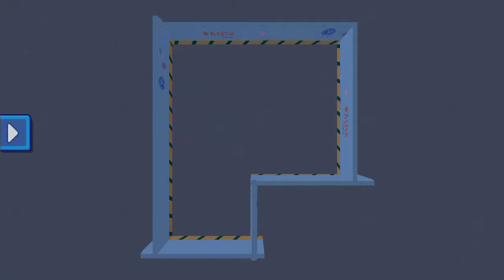Zombie terminator is WAY WAY WAY too easy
Easy game